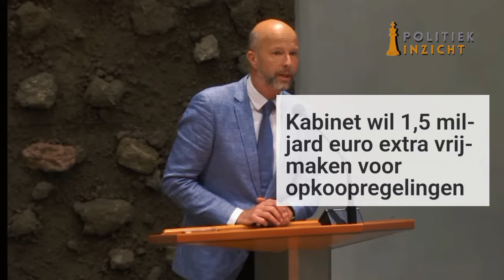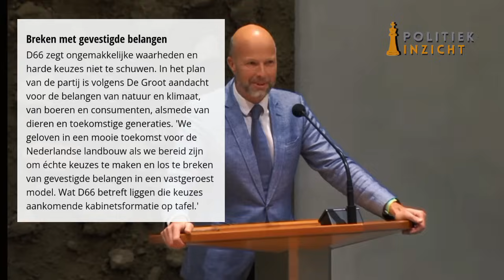Klimaat-gekkies Tjeerd de Groot & Bromet VECHTEN elkaar nu de tent uit!